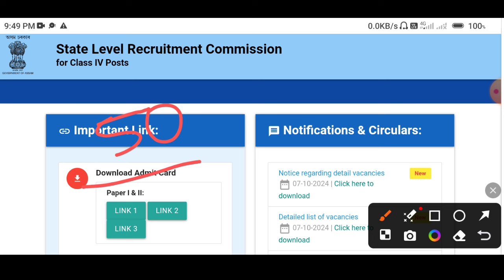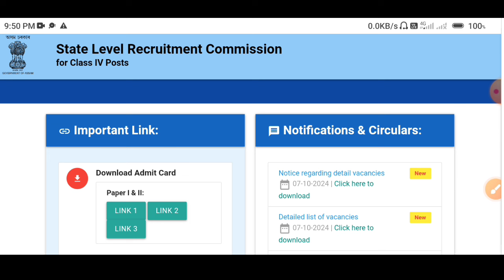ADRE GRADE 4 135ত কিমান 60 পালে 100% চাকৰি নিশ্চিতadre grade4 expected Cut Off/adre grade 4 cut off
ADRE GRADE 4 135ত কিমান  60 পালে 100% চাকৰি নিশ্চিত / GRADE 4 WITH HSL AND HSLC ITI EXPECTED CUT OFF